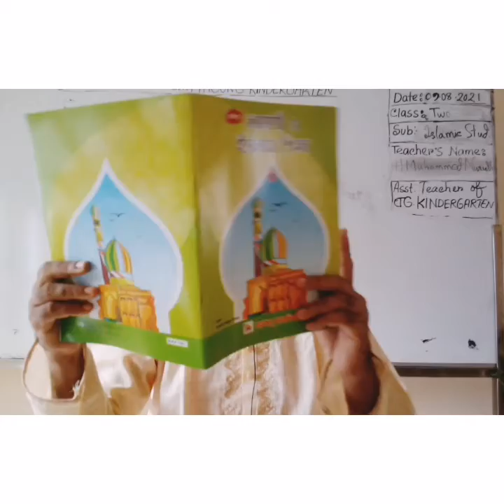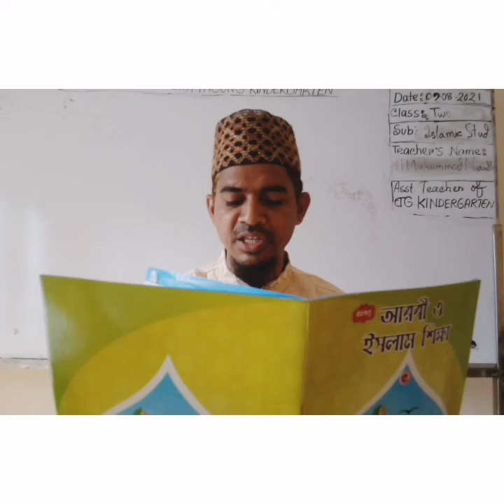09 August'2021 Class Two Islam & Moral Education